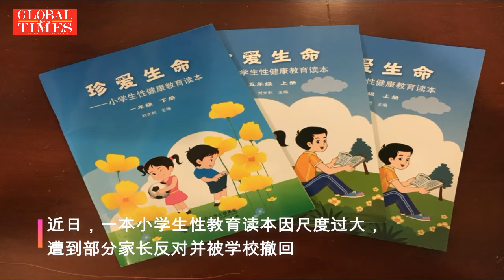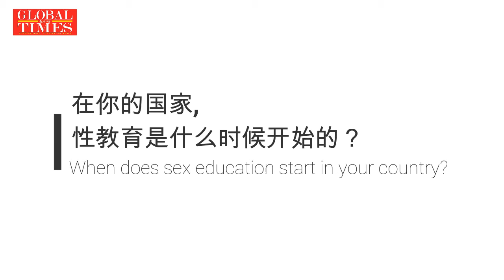这阵子闹得沸沸扬扬的小学生性教材真的尺度太大了吗？听听歪果仁怎么说[围观]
这阵子闹得沸沸扬扬的小学生性教材真的尺度太大了吗[污]？听听歪果仁怎么说[围观]国外的性教育又是怎么一回事[来]？